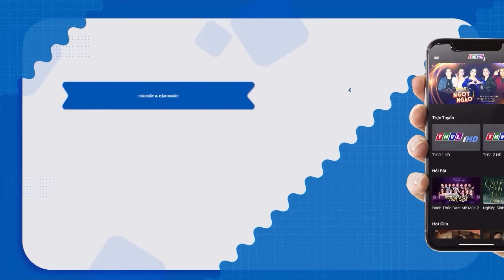Phim Cổ Tích LUẬT NHÂN QUẢ - GIẢ NHÂN GIẢ NGHĨA | Cổ Tích Việt Nam Đặc Sắc Hấp Dẫn Nhất THVL